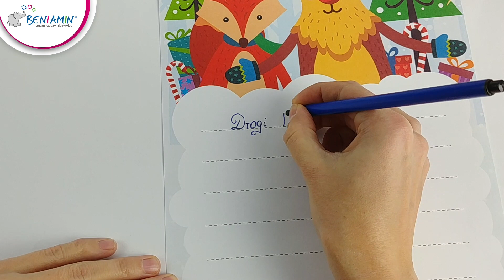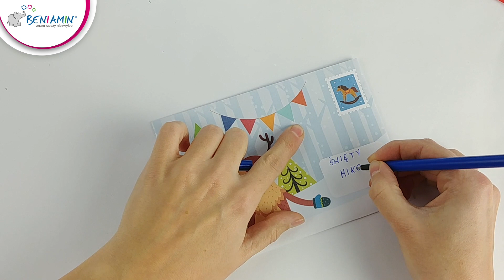LIST DO MIKOŁAJA 🎁 Jak napisać list do mikołaja 🎄 Zestaw kreatywny na ŚWIĘTA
Dziś mamy dla Was coś specjalnego! Początek grudnia to idealny czas na przygotowanie listu do Mikołaja. Zaczynajmy!